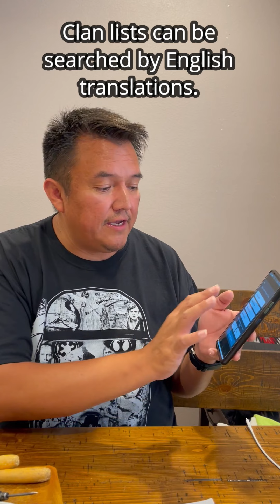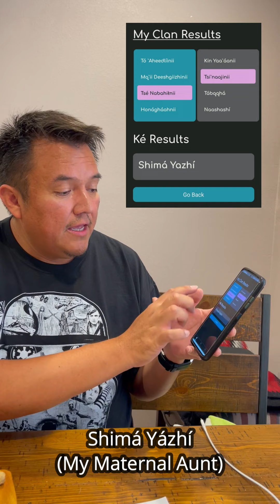Daybreak Warrior’s App Review: Adoone’é Navajo Clan App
This video basically is a review of a Navajo Clan App called Adoone’é, created by my friend Albert Leonard Haskie (a.k.a. ‎@leonardproductions418  ), YouTuber/App Developer. This app is used to organize one’s Navajo clan information & learn kinship terms by comparinng against the clans of other Navajo tribal members.